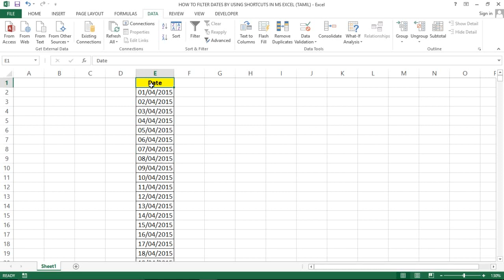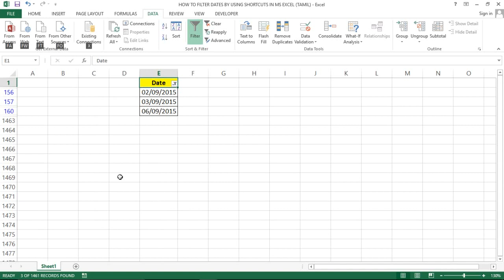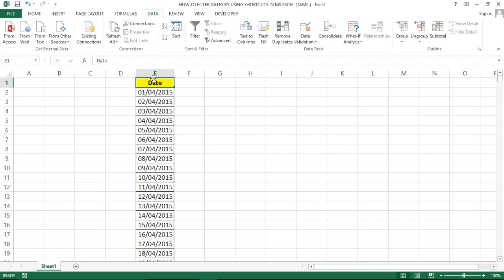PART 10 - SHORTCUT FOR EXCEL DATES FILTER (TAMIL) | Kallanai YT